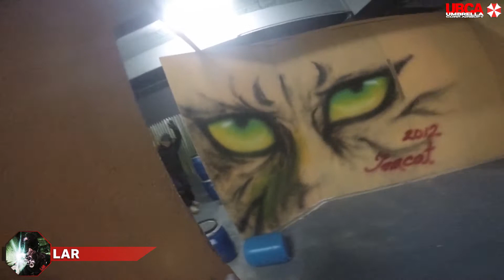Umbrella Corp. Airsoft @ CQB Plaza (13/05/2016) [Lar]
忙著和新徽章拍照，所以是日遊戲我並沒有多玩。
新徽章照片可在Facebook專頁看到。

Busy with taking photos with our new patch, so I had missed few games, our new patch photos can be found in our Facebook fanpage.